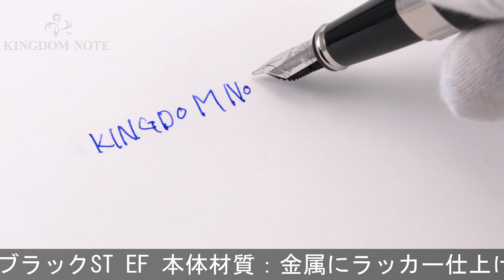WATERMAN ウォーターマン 万年筆 エクセプション ナイト＆デイ ブラックST EF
キャップ部フチに浅いクラック(形状の特性上殆どの個体にあり)、全体スレ･キズ等多少使用感みられますが普段使いに気兼ねなくご使用いただけます。生産終了品

本体材質：金属にラッカー仕上げ
ペン先材質：18金
字幅：EF(極細字)
機構：カートリッジ、コンバーター両用式
全長：約162mm (筆記時)
胴軸径：約15mm
キャップ径：約16mm (クリップ除く)
最大径：約17mm (クリップ含む)
重さ：約57g
付属品：なし